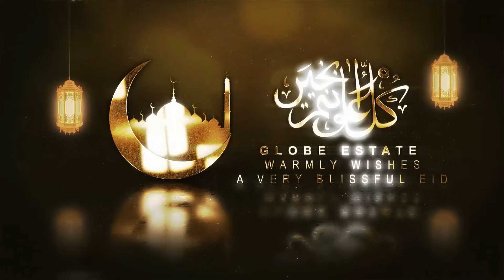𝗚𝗹𝗼𝗯𝗲 𝗘𝘀𝘁𝗮𝘁𝗲 & 𝗕𝘂𝗶𝗹𝗱𝗲𝗿𝘀 𝗪𝗶𝘀𝗵𝗲𝘀 𝗘𝘃𝗲𝗿𝘆𝗼𝗻𝗲 𝗔 𝗩𝗲𝗿𝘆 𝗕𝗹𝗲𝘀𝘀𝗲𝗱 𝗘𝗶𝗱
May Allah Accept Your Fasting And Bless You With Success And Prosperity.